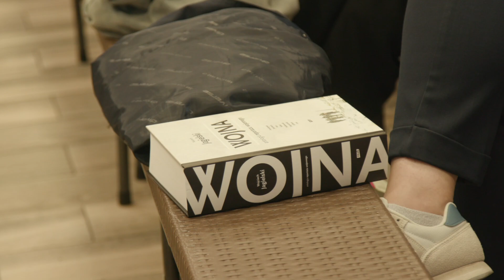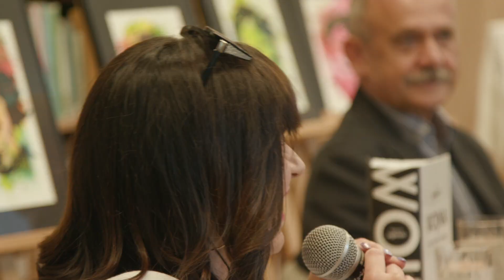Rozmowy o Wojnie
W Filii numern 9 Biblioteki Publicznej odbyło się spotkanie z dziennikarzem i reporterem wojennym, Wojciechem Jagielskim.